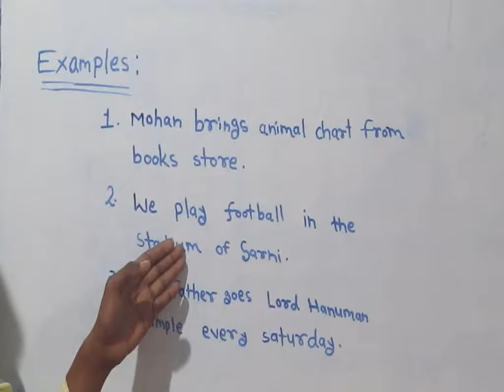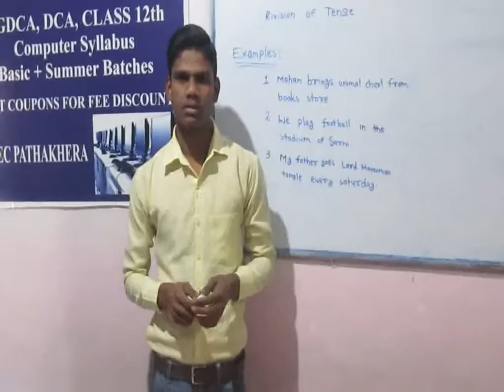Presentation Day@MEC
Deverndra Narware explaining tense revision Jan 5, 2019